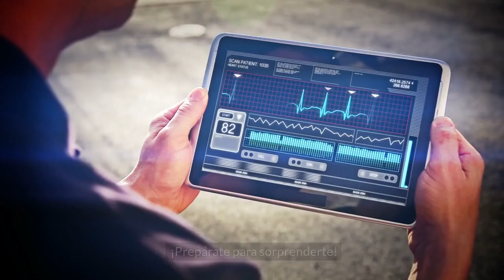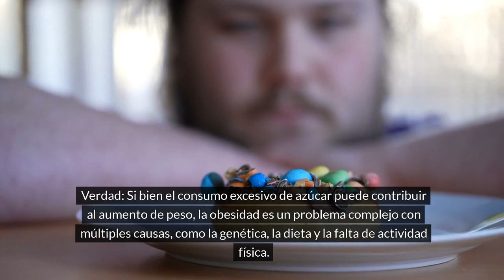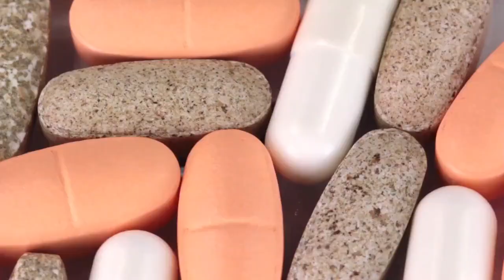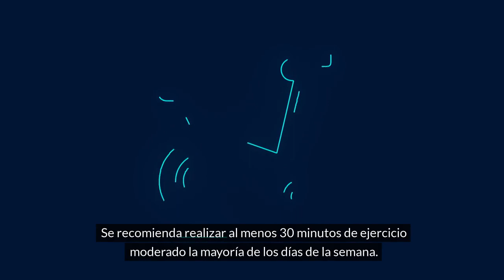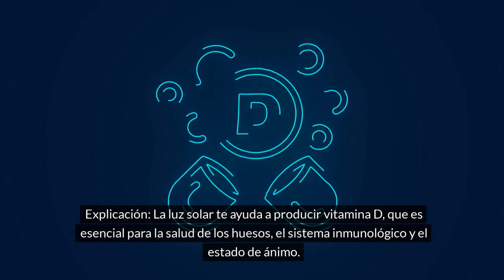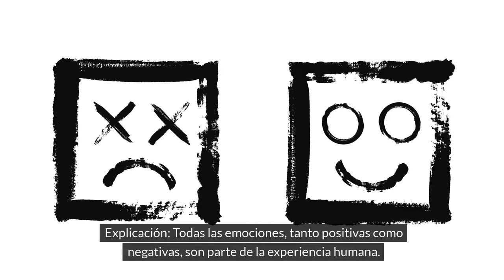Mitos sobre la salud que no deberias perderte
Existen muchas creencias erróneas cuando se trata de salud y bienestar.

 Este artículo desentraña los mitos más comunes que con frecuencia confunden e inducen a prácticas poco saludables.

Desde la supuesta eficacia de dietas milagrosas hasta los peligros sobredimensionados de ciertos alimentos, descubre la verdad detrás de estos conceptos equivocados que pueden poner en riesgo tu salud.

Prepárate para desmantelar los mitos de la salud y adoptar un enfoque más informado y saludable.